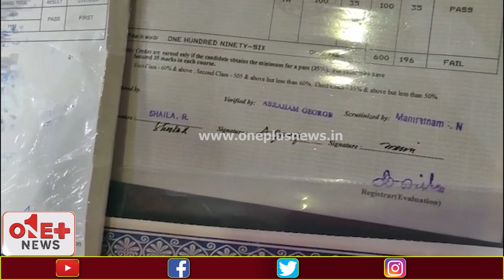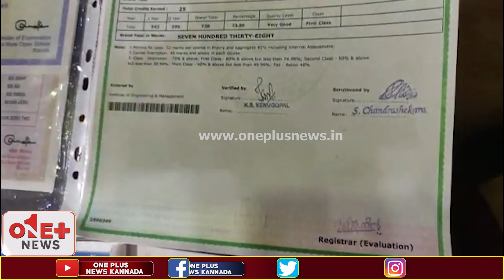ನಕಲಿ ಮಾರ್ಕ್ಸ್ ಕಾರ್ಡ್ ದಂಧೆ ಪತ್ತೆ | Fake Marks Card | One Plus News Kannada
ನಕಲಿ ಮಾರ್ಕ್ಸ್ ಕಾರ್ಡ್ ದಂಧೆ ಪತ್ತೆ..!